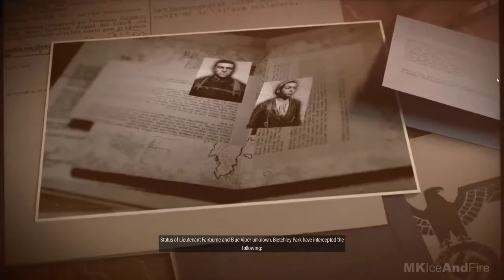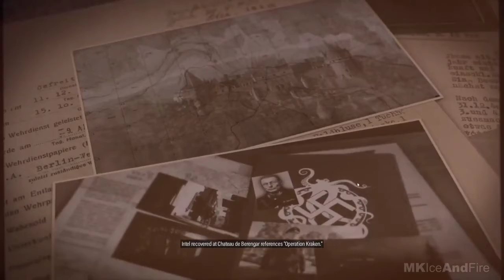SNIPER ELITE Gameplay Walkthrough . Part 1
part 1
Sniper Elite 5 is an upcoming third-person tactical shooter stealth video game developed and published by Rebellion Developments. It is the sequel to Sniper Elite 4 and is scheduled to be released on 26 May 2022 for Microsoft Windows, PlayStation 4, PlayStation 5, Xbox One and Xbox Series X/S.

Similar to its predecessors, Sniper Elite 5 is a third-person shooter. Similar to Sniper Elite 4, the game features several large levels, which provide players with various opportunities to infiltrate and extract. When the player kills an enemy using a sniper rifle from a long distance, the X-Ray kill cam system will activate, in which the game's camera follows the bullet from the sniper rifle to the target, and shows body parts, bones or internal body organs being broken or ruptured by the bullet. Weapons in the game can be customized extensively.[1] The single-player campaign can be played cooperatively with another player. The game introduces Invasion mode, which allows a third player to join a game session and play as an enemy sniper.[2] A survival mode, which accommodates up to four players, is also featured.[3]